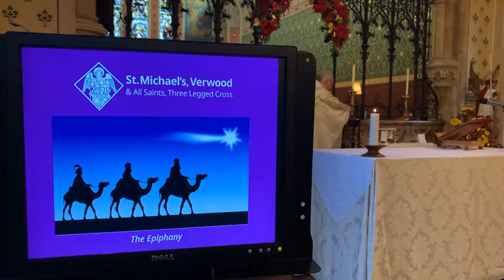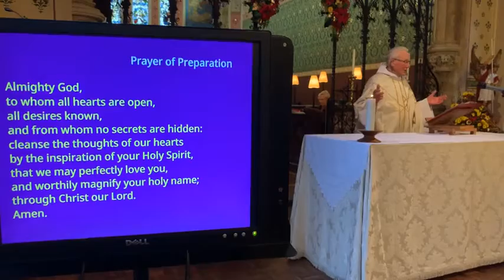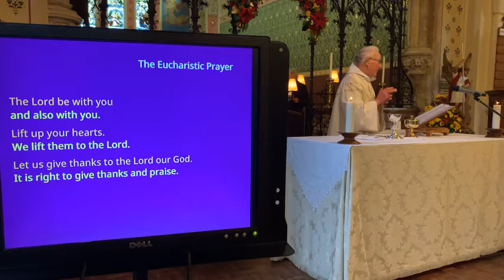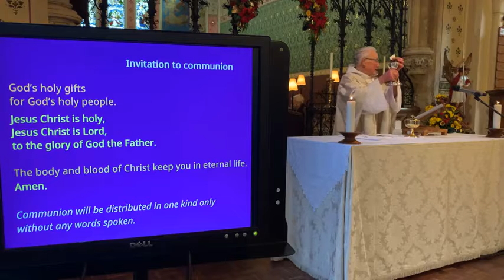3rd January, 2021- The Epiphany.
Revd. Norman Mouland